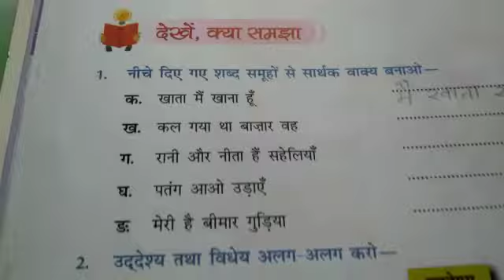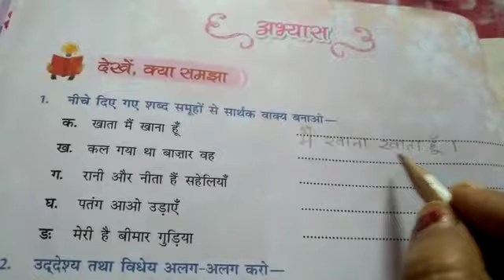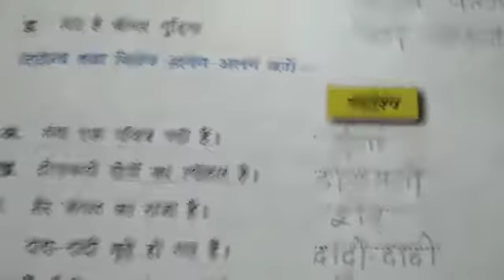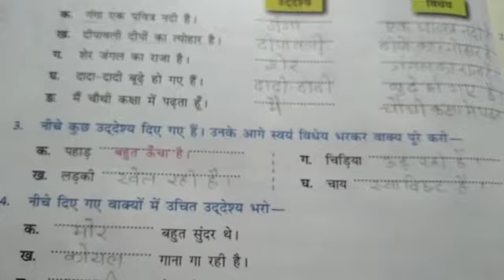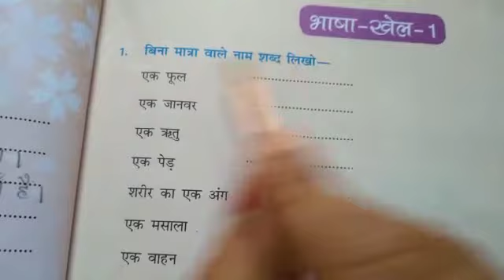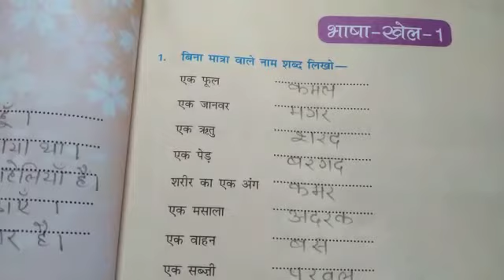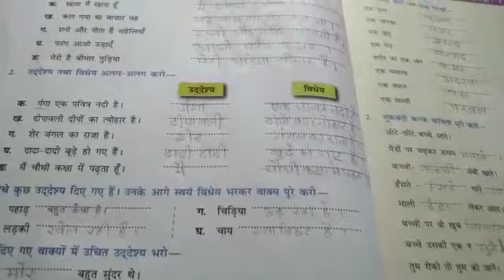Class-4, Hindi Grammar, Chapter- 4, Abhyas Ke Prashan, 07/09/2020